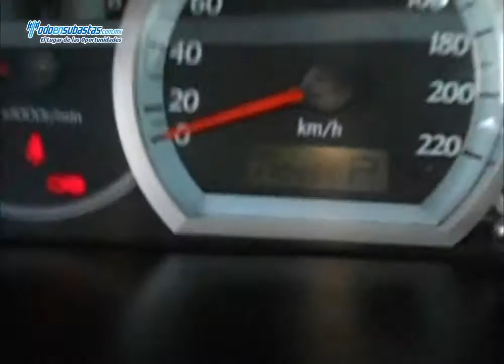Chevrolet / Optra Paquete F A/A B/A Piel / 2009